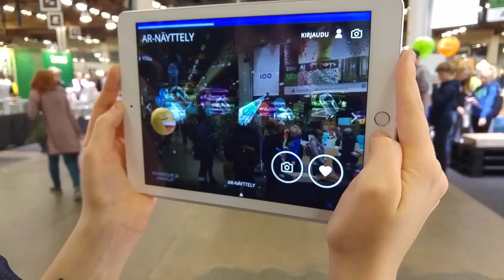Osallistu Metsäkustannuksen kisaan Elma-messuilla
Lataa Immersal Messukeskus -sovellus, kokeile AR-maailmaamme ja osallistu siellä Metsäkustannuksen kisaan!